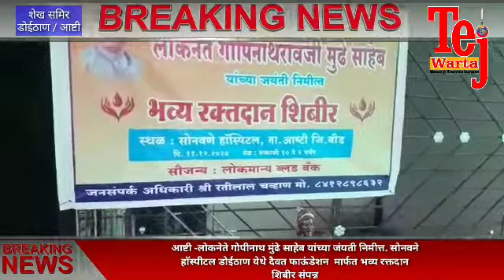आष्टी -लोकनेते गोपीनाथ मुंढे साहेब यांच्या जंयती निमीत्त डोईठाण येथे दैवत फाऊंडेशनतर्फे रक्तदान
आष्टी -लोकनेते गोपीनाथ मुंढे साहेब यांच्या जंयती निमीत्त. सोनवने हाॅस्पीटल डोईठाण येथे दैवत फाऊंडेशन  मार्फत भव्य रक्तदान शिबीर संपन्न